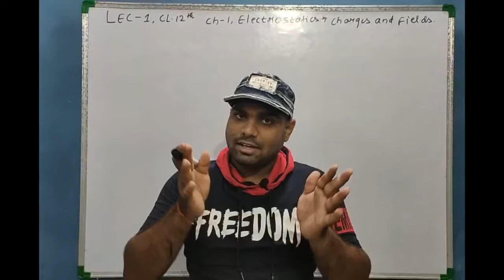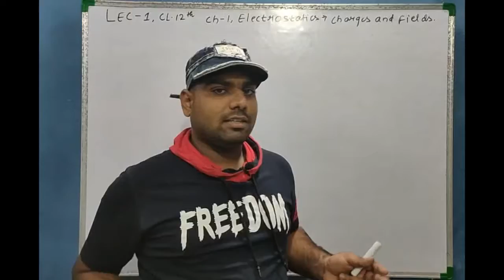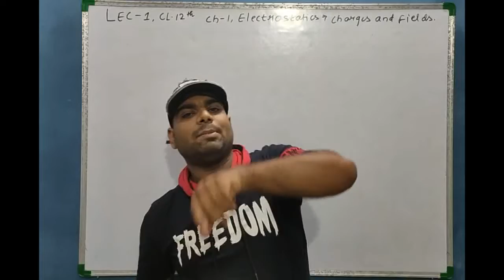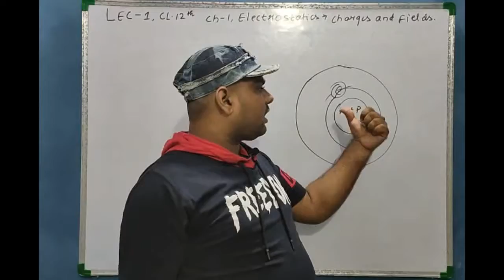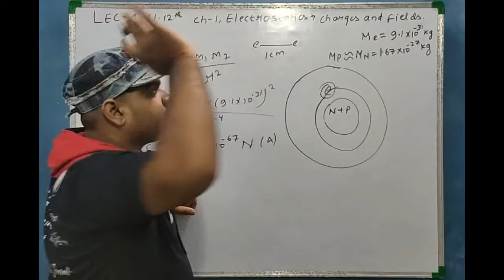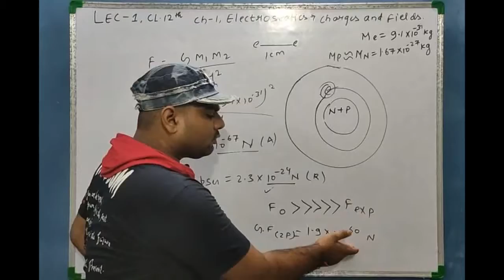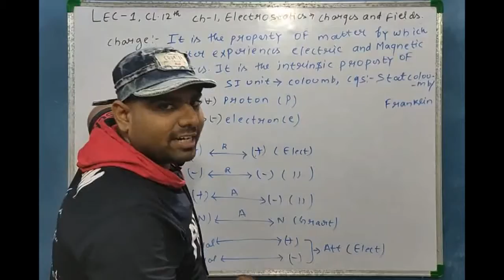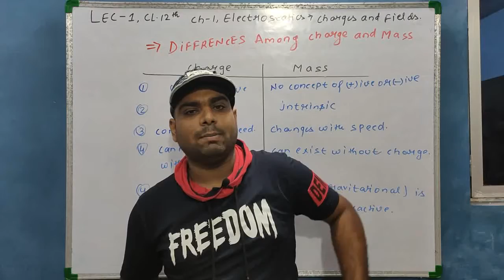ELECTROSTATICS LEC-1 | CBSE , JEE & NEET | PHYSICS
THIS IS THE CHANNEL FOR COMPETITIVE EXAMS LIKE IIT- JEE , NEET-UG, OLYMPIAD AND NTSE .TO BUILD YOUR ROOT , MAY GOD MAKE YOU A WORTH  FRUIT .
FOR PCM DOUBT CONTACT ON-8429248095(M&C),  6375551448(M&P).
FOR BIO DOUBT CONTACT ON -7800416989(BIO).